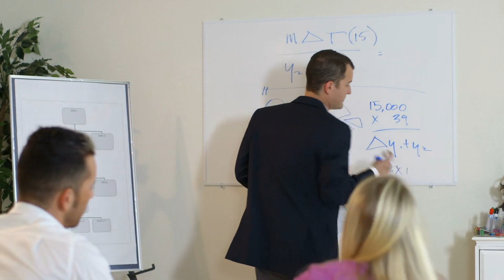Apostle of the Gods Audio Novel Full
Novel: APOSTLE OF THE GODS
Chapter: 1
Author: えぞぎんぎつね
Genre: Fantasy